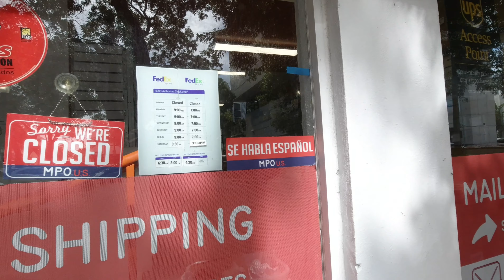中国小姐姐重返美国处理各种琐事，先从2000元的耳机开始 Bose earbuds have such low quality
中国小姐姐重返美国处理各种琐事，先从2000元的耳机开始